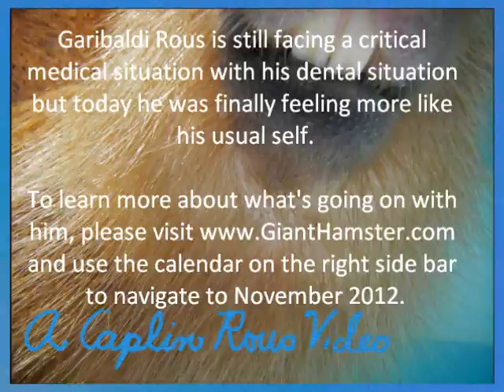Feeling Fine!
For more information on pet capybaras, please see my blog In this video Garibaldi Rous spends some time playing in his pool. This is especially good news because he has been sick lately. He has some serious dental issues that are, in fact, life threatening. He's not out of the woods yet but it is a very positive sign that he feels well enough to play.